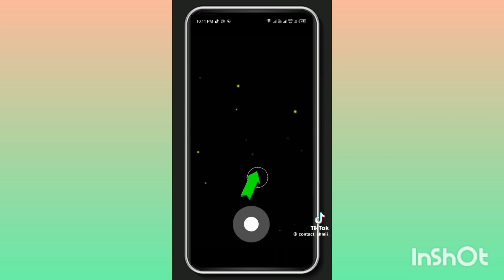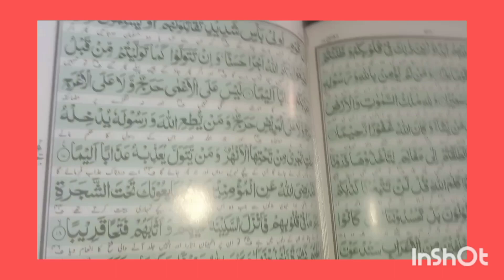23 Ramzan special vlog ❤️.My daily routine in my house.vegatble kabab and french fries ❤️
Ramzan may ghr ki routine.ramxan special recipes for the ifter.